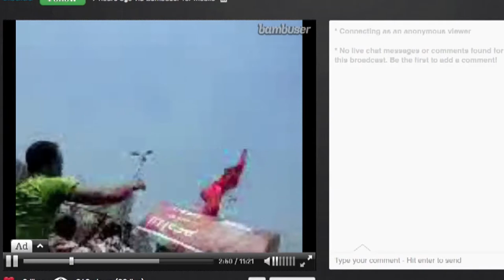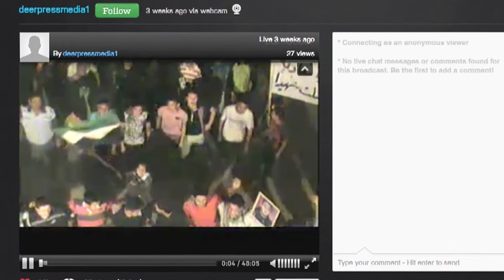THOUSANDS OF LIVE STREAMS FROM SYRIA: THE EMERGING CORPS OF BAMBUSER USERS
LONDON - Mainstream news broadcasters are airing user generated content from Bambuser's live video service to bring audiences breaking news from areas of conflict that has restricted media access, says its Executive Chairman, Hans Eriksson. Speaking of the Syrian conflict, Eriksson adds that the service gives activists a voice, while allowing larger news publishers to have up-to-date coverage for audiences at home. Available as a smart phone app, Bambuser made it possible for 10,000 videos to be released in one day, during Egypt's elections, providing activists with not only a voice, but a global audience as well. But while new media evolves to serve free speech, the industry's rules and regulations fail to monitor journalistic practices within this new space. Speaking to Beet.TV's Executive Producer, Andy Plesser at last week's video journalism summit at the Financial Times, he complains that some established news organizations use Bambuser content without proper credit given to the source. The Stockholm-based company has a distribution partnership with the Associated Press Nitya Rajan